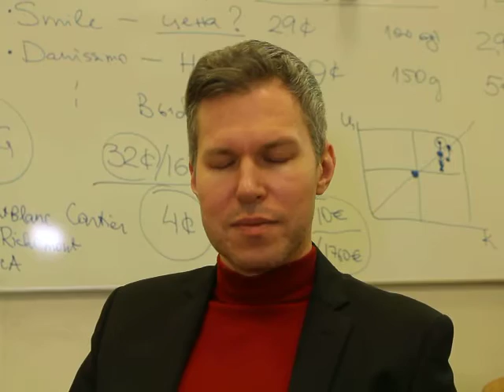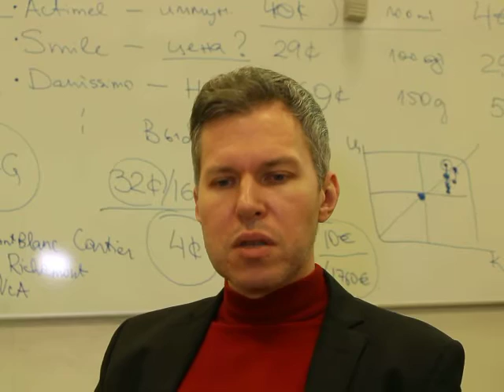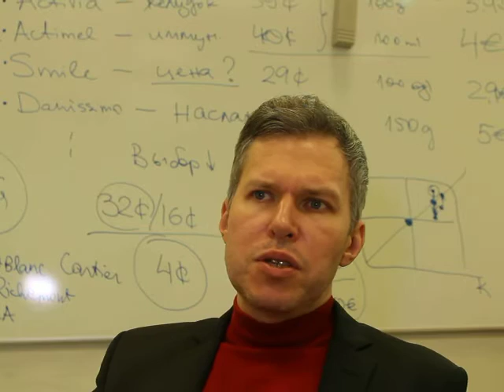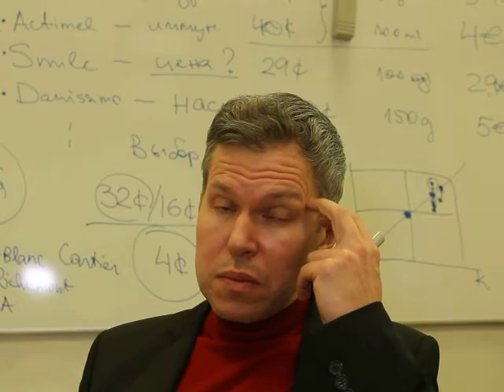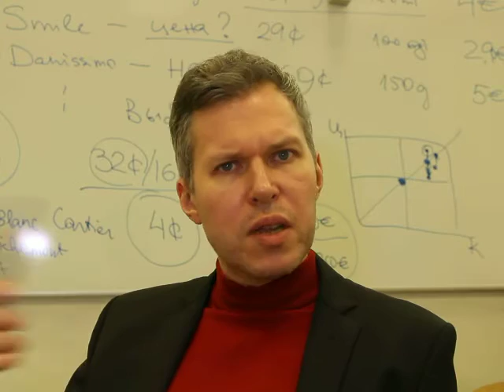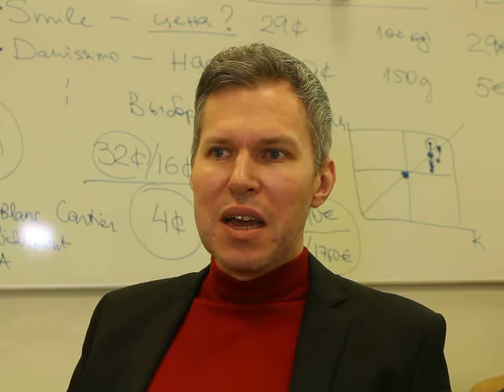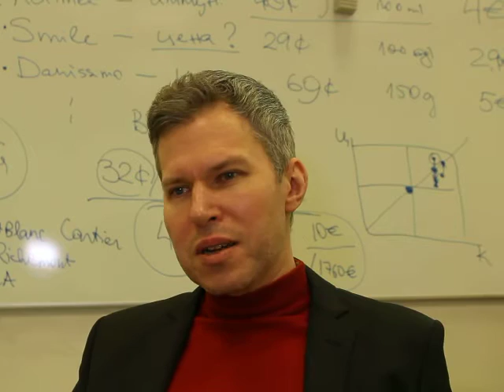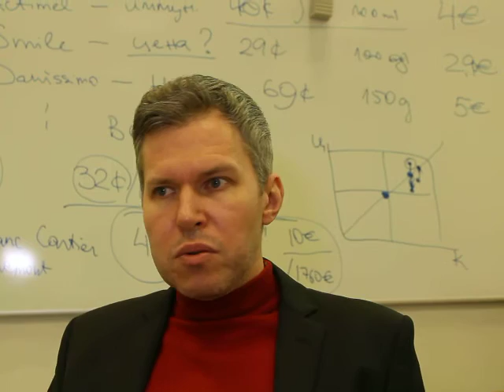И.Сооне и М.Ефимов: Новые идеи и цели для Эстонии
Диалог социального философа и социального критика Максима Ефимова с экономистом и психологом Иваром Сооне о новых идеях, целях для эстонского общества. О пошатнувшемся авторитете института президентства, о старом и новом президенте Эстонии. В Эстонии демотивируют зарплатой. Размер территории важен только для сельского хозяйства. Кооперативы. В Эстонии сильно развит индивидуализм. О боязни риска. О кадриоргии. Съёмка Максима Ефимова. 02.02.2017. Эстония